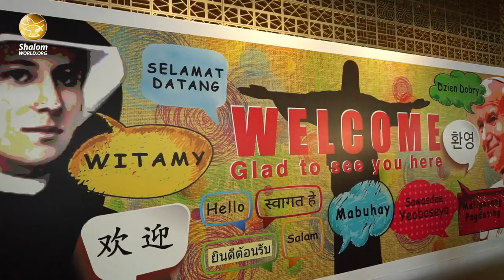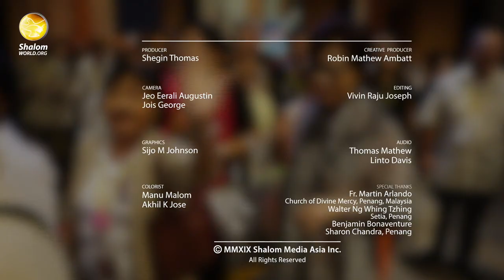AACOM Conference 2018 | Msgr. Krzysztof Marcjanowicz | Dr. Tony Dayot | Ep 1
AACOM which is held once every three years, is an Asian gathering of Divine Mercy ‎devotees ‎and ‎promoters, among whom are cardinals, bishops, priests, religious and the laity.  The theme of the event is “Experiencing Mercy Through The Joy of The Gospel in Asia